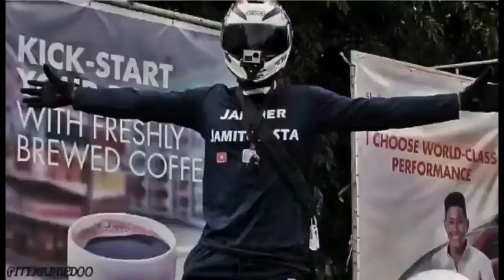PBA BUBBLE | FAST TALK WITH PAOLO "JIMMY BUTLER NG PINAS" TAHA | NORTHPORT | EX KABARANGAY